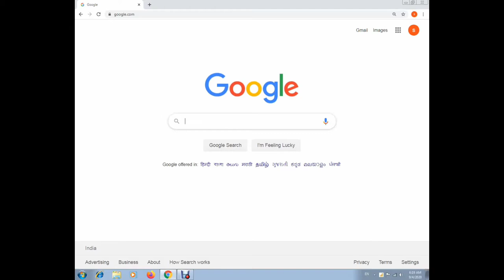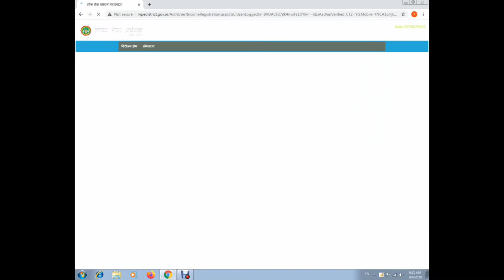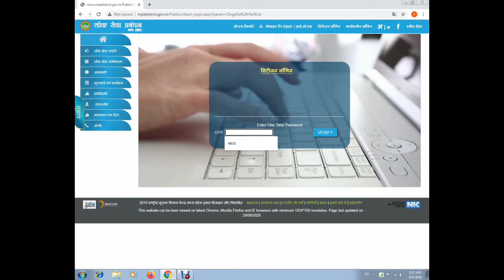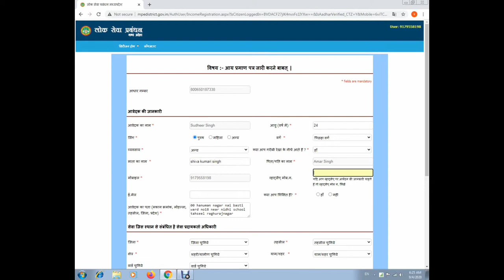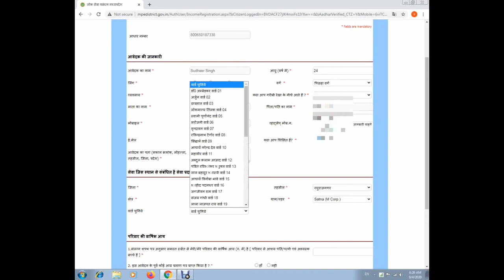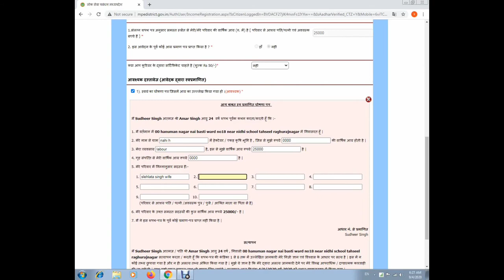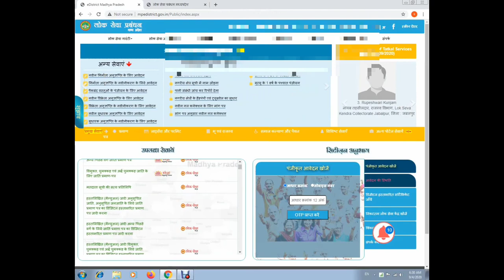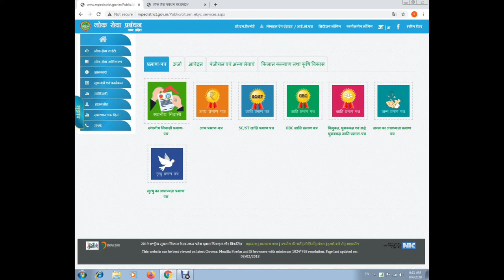Income certificate banana ll आय प्रमाण पत्र कैसे बनाये ll How to Make Income Certificate Online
aay praman patra kaise banaye
How to Make Income Certificate
aay praman patra form kaise bhare
aay praman patra kaise banaye bihar
aay praman patra kaise banaye mp
aay praman patra kaise banaye up
aay praman patra kaise check kare
income certificate kaise banaye
income certificate
apply for income certificate in delhi